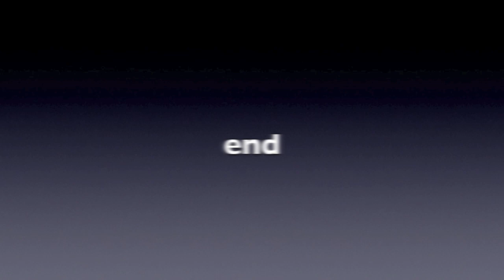Cruising aboard M/V Doña Rita Sr.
Video taken while cruising at Macajalar Bay, Misamis Oriental aboard Gothong Southern's M/V Doña Rita Sr. on May 16, 2010 from Cebu back to Cagayan de Oro after a 3 day visit. Music score by Webster Lewis featuring The Love Unlimited Orchestra.